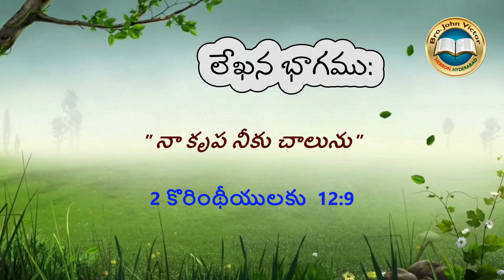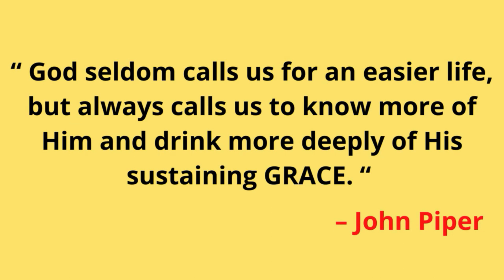shortmessage (0791) ON 2 Corinthians 12:9 || క్లుప్త వర్తమానము – 2 కొరింథీయులకు 12:9